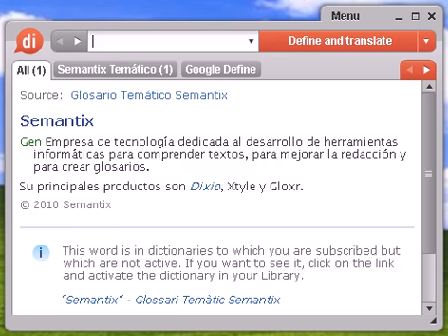Definición de catálisis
catálisis, diccionario, definición, significado, español, castellano, dixio